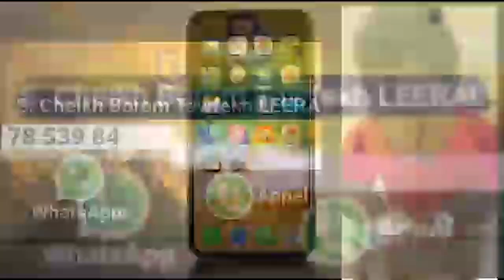Eumeu sene vs lac 2, Serigne Mor mise sur Eumeu ''ba legui mo mome lamb ji''